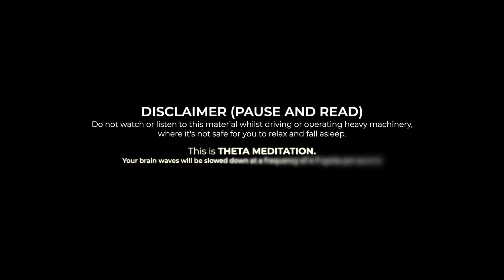Synchronise Your Brain (works best at night)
Join Vishen Lakhiani in this masterclass to supercharge your personal transformation in every area of your life

►Special thanks to our partners from MINDVALLEY.